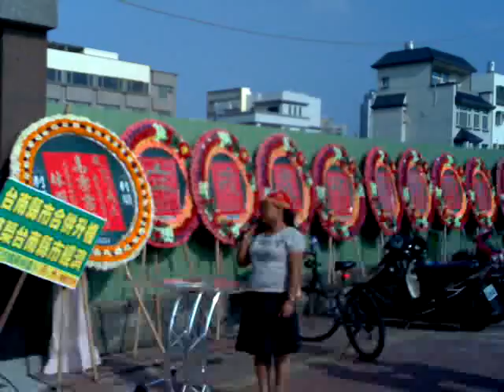QIK|Streaming video right from your phone